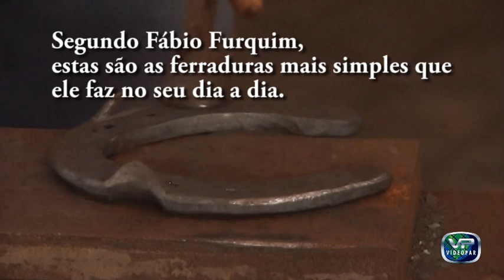Ganhe Dinheiro Produzindo Ferraduras para os Cavalos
Você pode ganhar um bom dinheiro sendo um ferrador de cavalos. Pense que todos os cavalos que estão de alguma forma em alguma atividade devem suas ferraduras periodicamente trocadas. Um profissional que esteja habilitado para esta técnica cria seus clientes e poderá ter uma bora receita anual.
Aprenda com o médico veterinário e ferrador, Fábio furquim correa as técnicas que ele utiliuza no dia a dia da sua profissão.